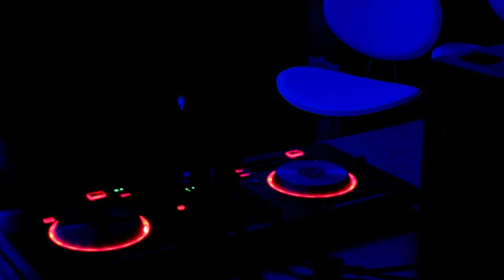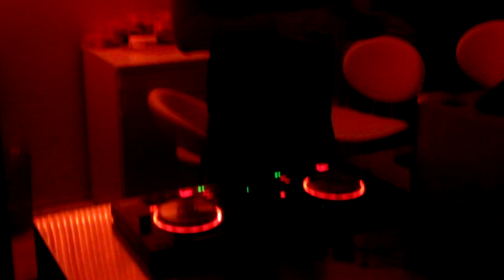Nicky Vaent - Techno Set 2018 [LIVE]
Dieses Set ist ein kleiner Vorgeschmack auf Freitag!

TRACKLIST:
Sam Paganini - Rave
Pleasurekraft - Penetrator
Pleasurekraft - Tarantula (7 Year Itch Rework)
The Yellowheads - Hydra
Dave Sinner - Human Nature
Olivier Giacomotto - Bipolar Star (Victor Ruiz Remix)
Harvey McKay - Cover Up
Enrico Sangiuliano - Ghettoblaster
George Makrakis - Gentle Rain
Pig&Dan - Chemistry
Jay Lumen - Elysium
Nick & Danny Chatelain - Acid (Coyu Raw Mix)
Johannes Heil - Exile 007 B 2
Thomas Schumacher - Stella
Metodi Hristov - Sonar